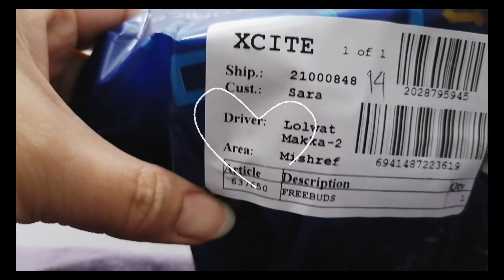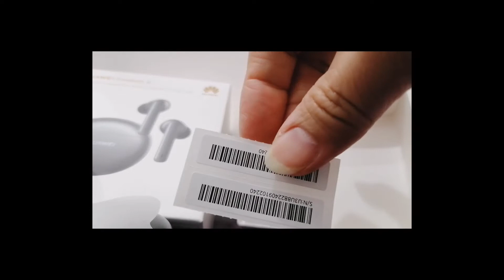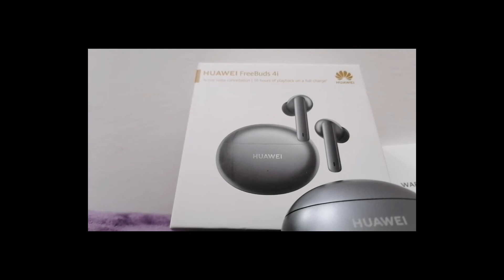unboxing huawei freebuds 4i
thanks to my super kind madam
sarah ashkanani 🥰😘